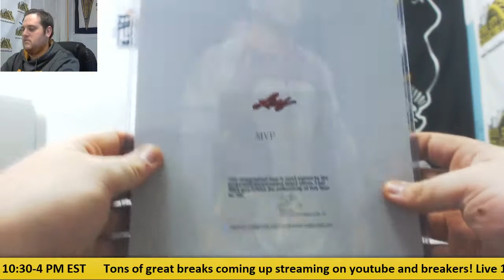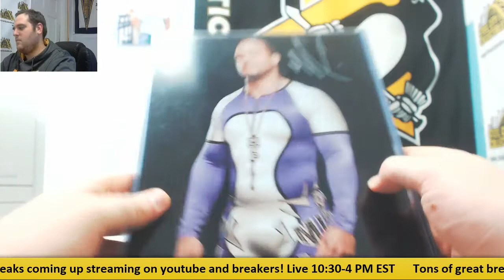Ronald-2017 Leaf Wrestling Signed 8x10 Live Break